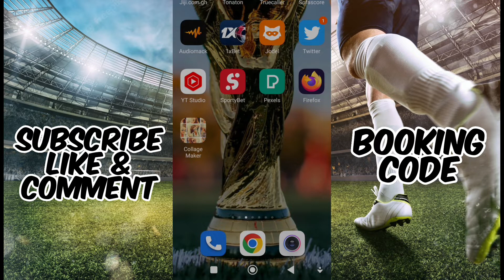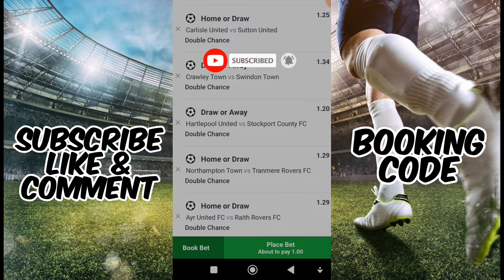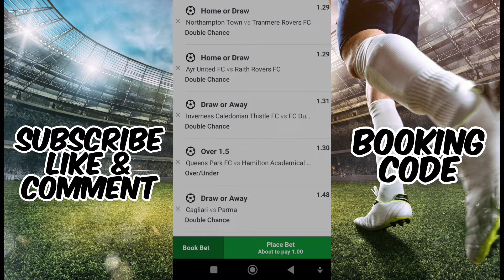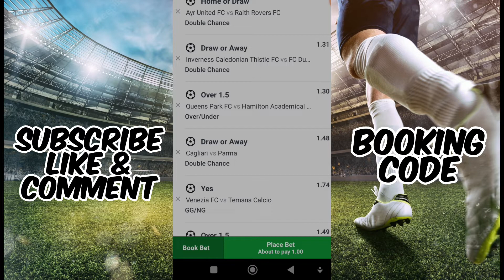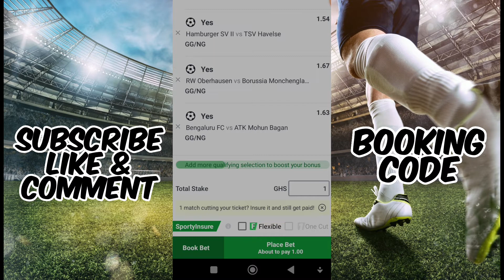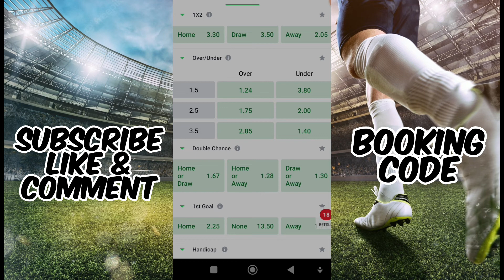FOOTBALL PREDICTIONS TODAY 03/12/2022|SOCCER PREDICTIONS|BETTING TIPS,betting@sports betting tips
Football Betting Tips
FOOTBALL PREDICTIONS TODAY FREE 03/12/2022.
DAILY FOOTBALL PREDICTIONS |BETTING TIPS 03/12/2022|
sports betting
nba
sports betting advice
fantasy sports
gambling advice
sports betting
college basketball
live odds
sports handicapping
bet the edge
predictions
props
betting
gambling
betting tips
nba playoffs
player props
betting odds
kentucky derby
mlb betting
college football
pickswise
who to bet on
football
favorite
money line
underdog
spread
over
under
sports
celtics
jazz
clippers
playoffs
golf
today
baseball
free mlb picks
mlb picks
betting tips today
betting strategy
gamble
yankees
pitching props
nhl predictions and picks
stanley cup odds
hockey bets
nhl props and picks
picks
fantasy hockey
nhl best picks
chris meaney
nhl goal props
nhl picks and props
nhl betting show
nhl shot props
nhl props
nhl bets and picks
nhl best bets
nhl predictions
nhl picks and bets
nhl picks
nhl picks and predictions
best nhl picks
nhl bets
nhl betting
pelicans
hawks
soccer
nba picks
nba betting
nba best bets
eagles updates
lay the draw
betfair lay the draw
betfair lay the draw strategy
betfair draw
arbitrage betting draw
soccer draw betting strategy
lay draw betting system
draw betting app
draw betting strategy
draw betting tips
draw betting
lay the draw trading
draw trading
back the draw staking plan
back the draw trading strategy
back the draw strategy
back the draw
online platform
football investment
reverse betting
football review
football betting platform
football
review
football prediction
 football legit
platform football investment
football
football legit or scam
football review
nba player props today
strategy
advice
player prop bets
nba player props
nba parlays
nba parlays today
expert nba bets
free expert nba picks
best betting picks
nba lines
basketball odds
nba predictions
nba odds
tonight
nba betting picks today
nba bets today
nba best bets today
nba betting picks
nba bets
lay the draw first half
lay the draw second half
nba picks and parlays
nba parlay picks
nba parlay
lay the draw betfair
let's bet it
lbi
caan berry
stanley cup
stanley cup playoffs
stanley cup playoffs picks
nhl playoffs bets
nhl playoff preview
nhl playoffs
bobbybetzzz
free predictions football
betting tips for today football matches
nba playoffs picks
nba props
nba playoffs props
free sports picks
free nba picks
free nba playoffs picks
free nba playoffs props
nba playoffs betting preview
sportsbetting sportsbet footballpredictions today,
nba playoffs picks
nba props
nba playoffs props
free sports picks
free nba picks
fifa world cup 2022 list
AFRICA
Cameroon, Ghana, Morocco, Senegal, Tunisia
ASIA
Iran, Japan, South Korea, Qatar (as hosts), Saudi Arabia, Australia
EUROPE
Belgium, Croatia, Denmark, England, France, Germany, Netherlands, Poland, Portugal, Serbia, Spain, Switzerland, Wales
NORTH, CENTRAL AMERICA & CARIBBEAN
Canada, Mexico, United States, Costa Rica
SOUTH AMERICA
Argentina, Brazil, Ecuador, Uruguay
teams qualified for world cup 2022
world cup 2022 groups
world cup 2022 teams cricket
world cup 2022 qualifying groups
world cup 2022 groups table
fifa world cup 2022 qualifiers
world cup 2022 fixtures